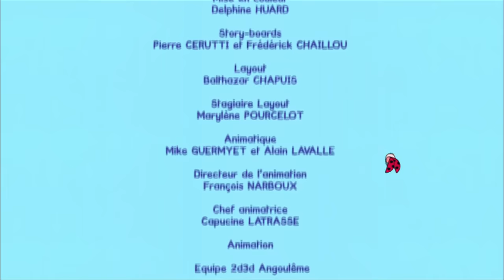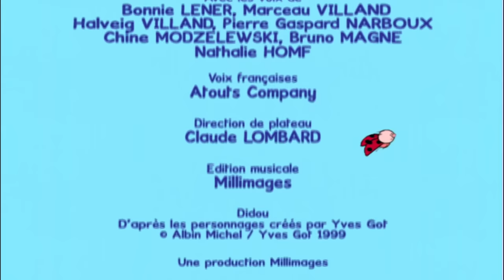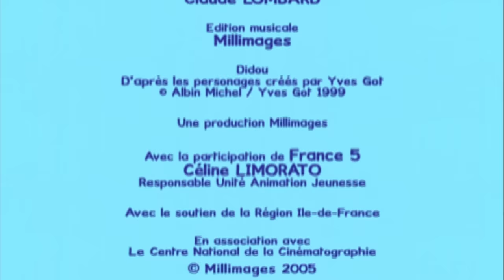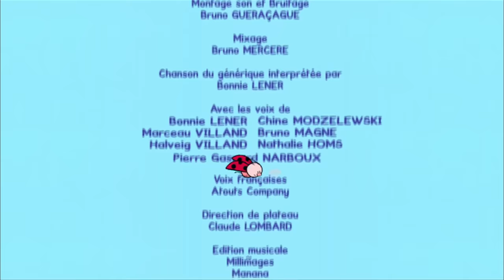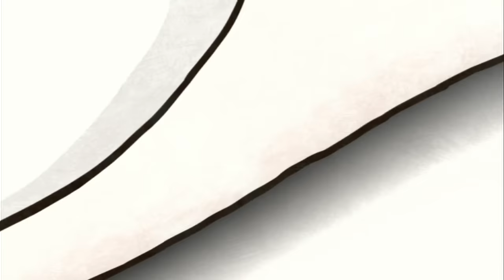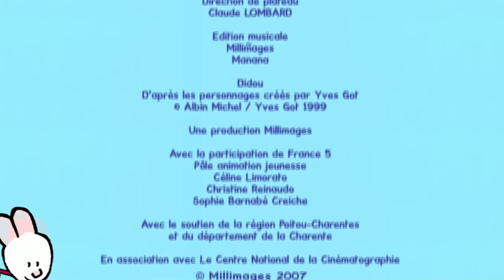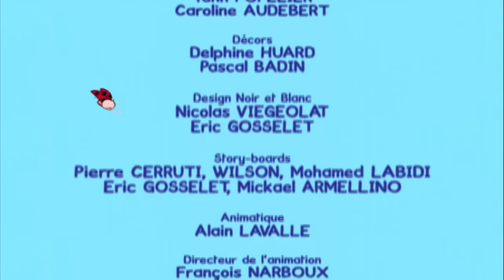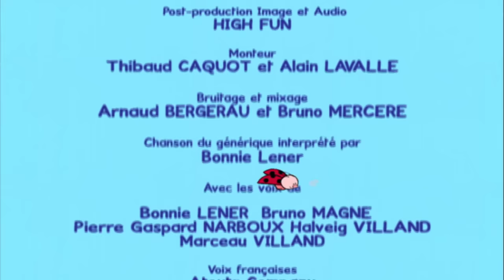2 heures de Didou, didou dessine-moi les animaux du Zoo | Compilation #4 , plus 🎨 ici ⬇⬇⬇